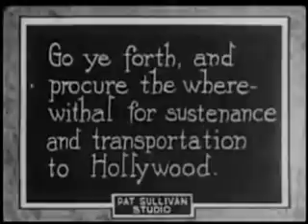Felix in Hollywood, Felix the Cat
Felix in Hollywood is a 1923 short featuring Felix the Cat. In the episode, Felix goes to Hollywood and meets Charlie Chaplin, Douglas Fairbanks, William S. Hart, Cecil B. DeMille, Will Hays, Snub Pollard & Ben Turpin, in the first animated cartoon to feature caricatures of Hollywood celebrities.

The short was named #50 of The 50 Greatest Cartoons of all time in a 1994 survey of animators and cartoon historians by Jerry Beck, making it the only Felix the Cat cartoon on the list.

This media file is in the public domain in the United States. This applies to U.S. works where the copyright has expired, often because its first publication occurred prior to January 1, 1926, and if not then due to lack of notice or renewal.